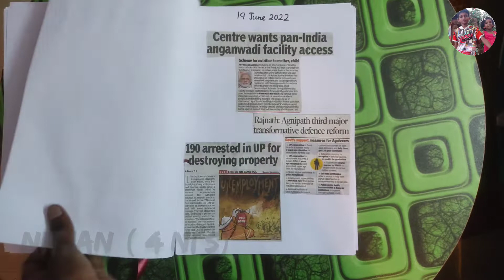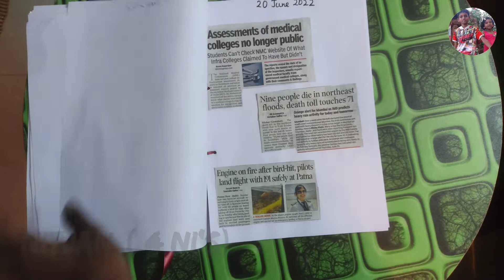GRADE 9 ENGLISH ASSIGNMENT | NEWSPAPER REPORT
This video shows that English assignment of CBSE grade 9 's NEWSPAPER REPORT.

report writing format, report writing in english, report writing for kids, report writing skills, report writing all in one, assignment help, types of report, report writing types, report writing tips